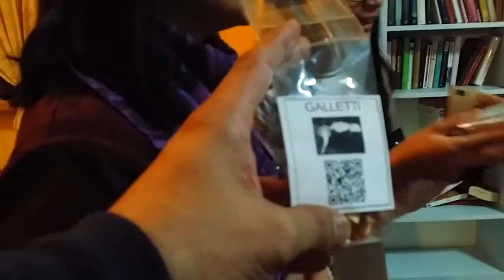Happy New Year 2020 ปาร์ตี้เล็กๆที่อิตาลี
🌴กดไลท์ กดเเชร์ เพื่อเป็นกำลังใจ 🔔กดกระดิ่งจะได้ไม่พลาดคลิปใหม่ ขอบคุณครับ